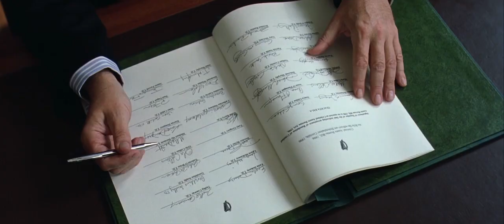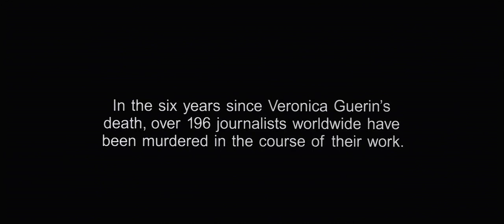Irish Journalist Veronica Guerin Killing Climax Scene